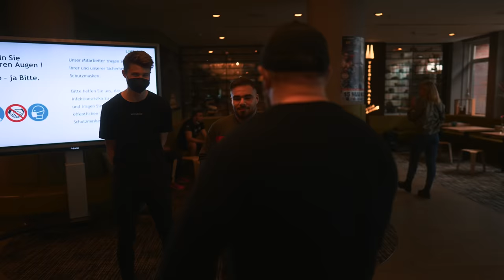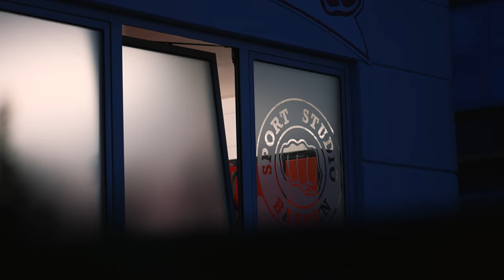Ein Tag als Profi-Boxer 🥊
Mein Nachbar, Mahmoud Charr ist Boxweltmeister und ich durfte bei seinem Comeback Kampf dabei sein! Es war ein sehr interessanter Einblick in die für mich bisher unbekannte Boxwelt.

Einlauf-Musik von Kay One - Team Diamond Boy Charr "Manuel Charr Hymne" (OFFIZIELLE HYMNE)